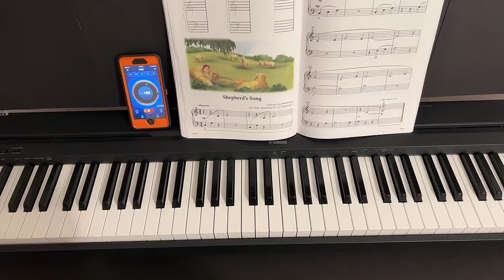Shepherd’s Song (P.58–59) Bastien New Traditions, All In One Piano Course. 1 B